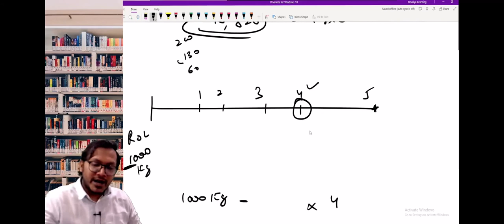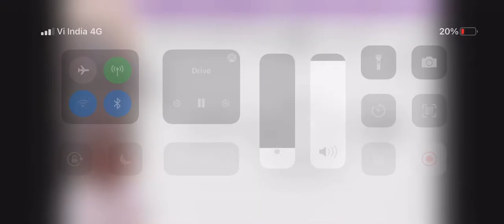MINIMUM STOCK LEVEL EXPLAINED | Material Costing | CA Inter costing | CA Ashish Jain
This video is regarding the concept of MINIMUM STOCK LEVEL in Material costing for CA Inter COST AND MANAGEMENT ACCOUNTING.

Join Telegram channel using the below mentioned link to access the Revisionary Notes used in this lecture -